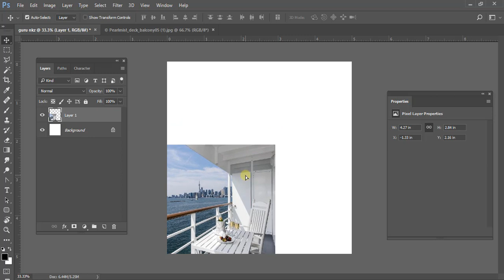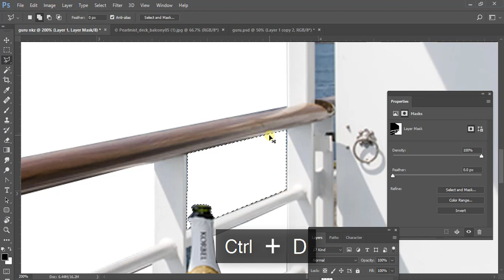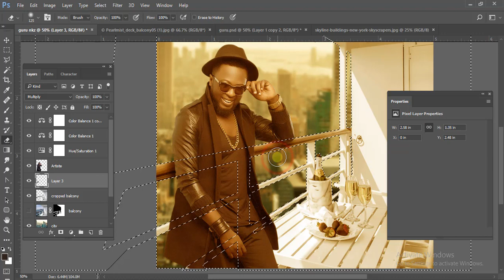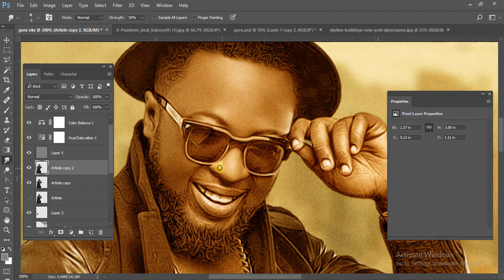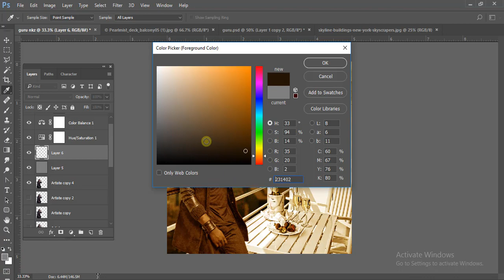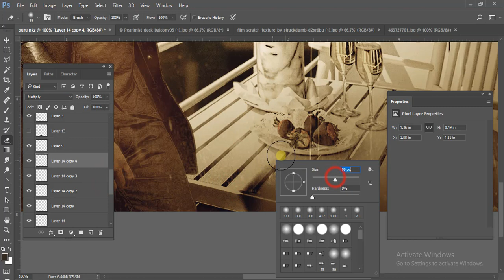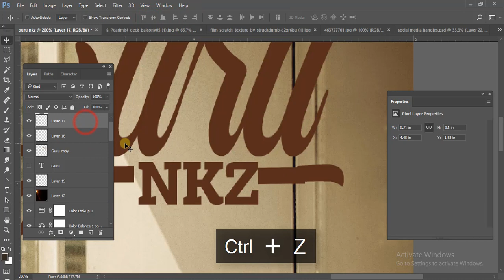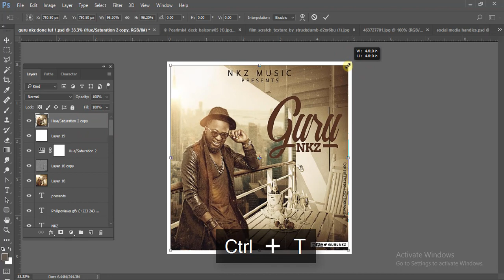How To Make a Mixtape Cover In Photoshop Tutorial + Colour Adjustment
Mixtape Cover designed In Photoshop
Guru NKZ
(PhilipoViews Gfx)

 I DO NOT DO FREE MIXTAPE COVERS! Serious inquires only.

Any Suggestions or Requests ?? Or is it something you would like me to make a video tutorial on? Let me know and i will do my best to make it .